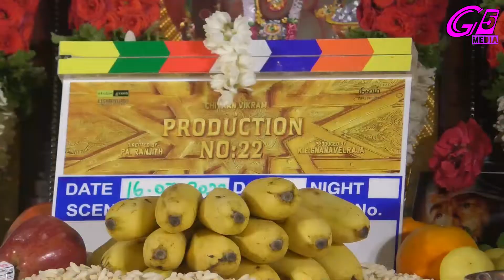Chiyaan61 movie started today with pooja Chiyaan61 ChiyaanVikram Chiyaan61Pooja #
Chiyaan61 movie started today with pooja 🎬